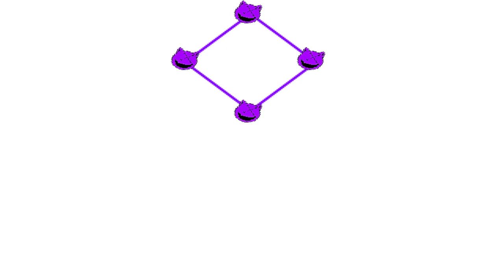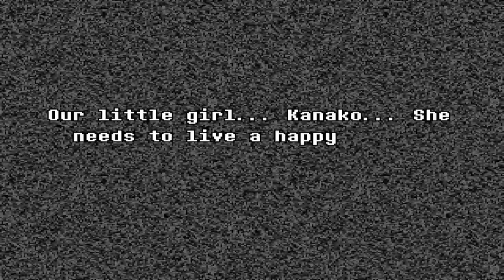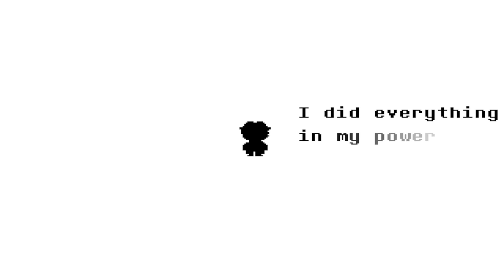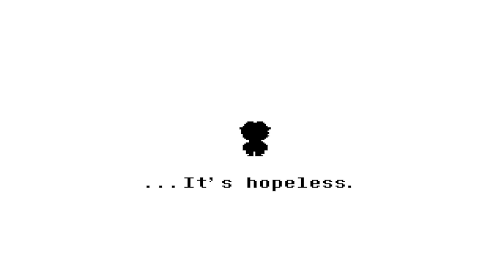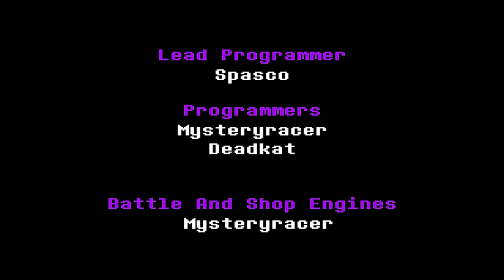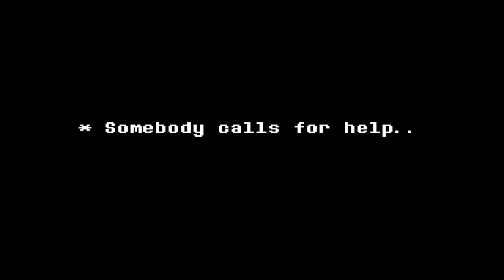Undertale Yellow Pacifist Final Boss + True Ending Blue